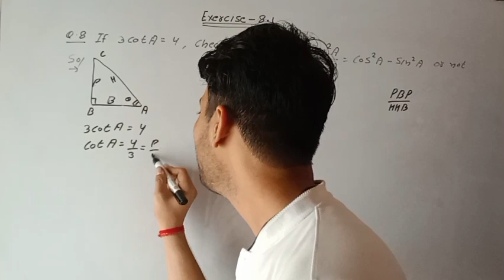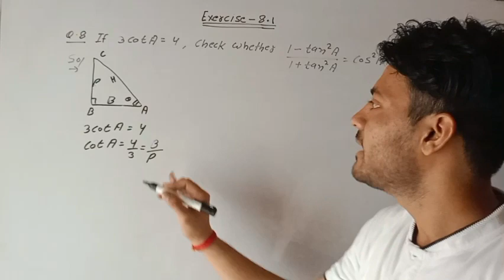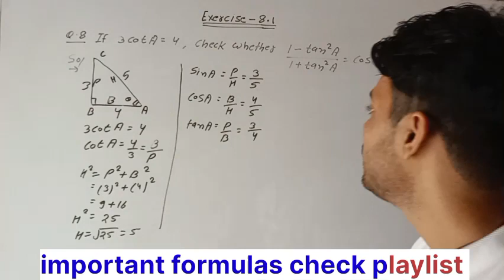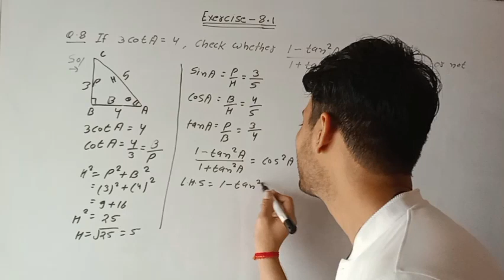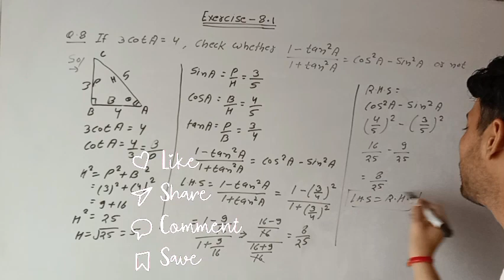class 10 maths exercise 8.1 question 8 rbse English medium new2023 &24